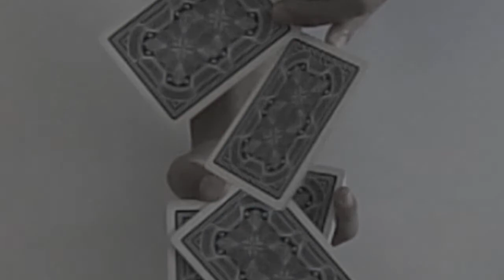Vein Display [HD Performance & Tutorial]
EXPAND::

Before I start, I'm sorry we haven't upload a video for 3 weeks. Ultra and I were very busy and we had a tight schedule. But anyway, we're back with a really cool card display, that we like to call 'Vein'. It's a bit difficult but after a bit of practice it becomes very easy to perform! If you have any questions, please don't hesitate to ask us!

Creator: UltraPhobia
Performance: UltraPhobia
Tutorial: Thebicyclestory
Editing: Thebicyclestory

Thanks,
GKM